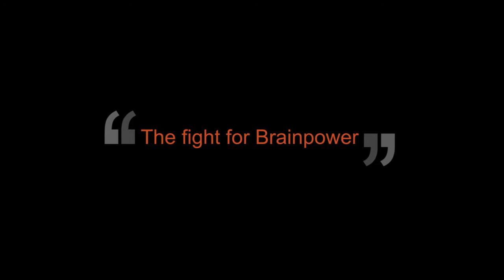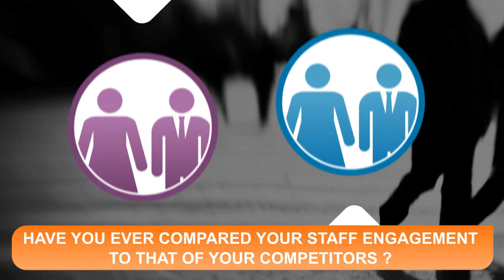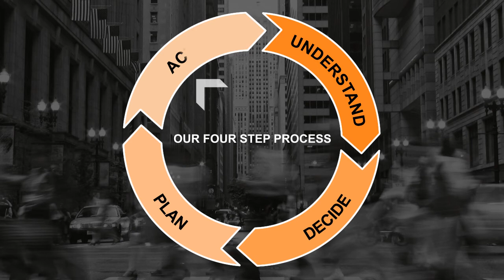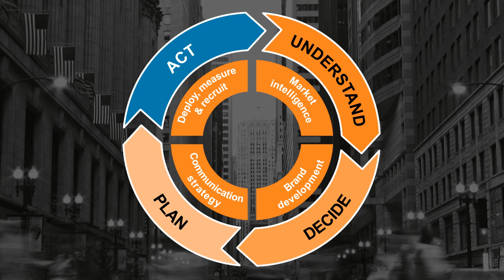About Employer Branding & Universum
Our video introduces the world of employer branding and provides a quick overview of Universum's solutions to companies.